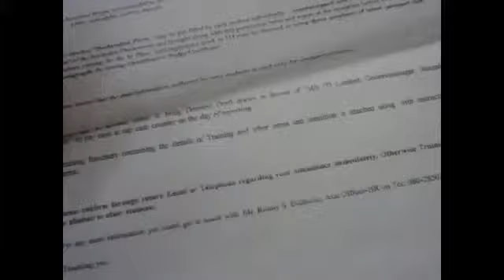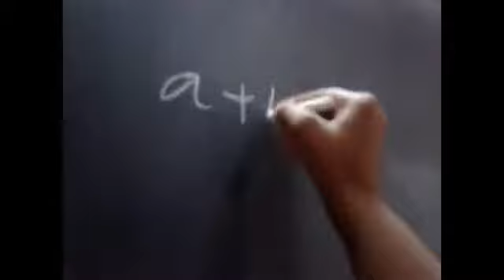Why this kolaveri di Exam Version -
SMB Why this kolaveri di Exam Version -